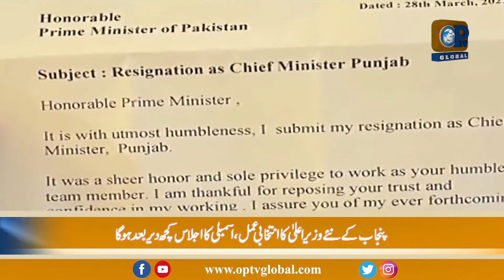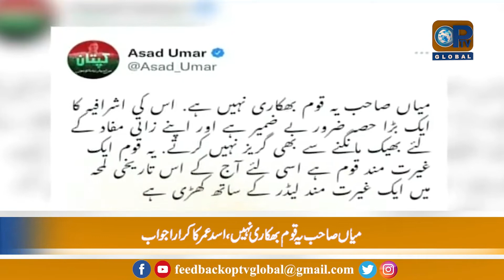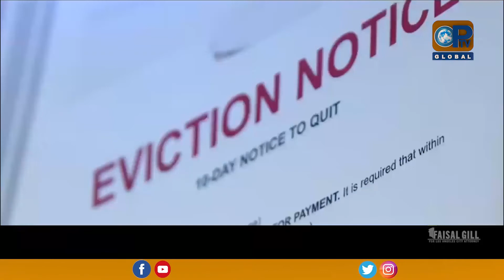Lagatar Khabrein | 4 -2 - 2022 | OpTv Global